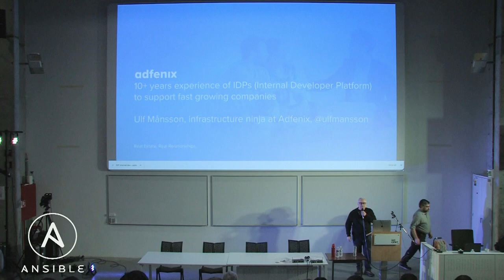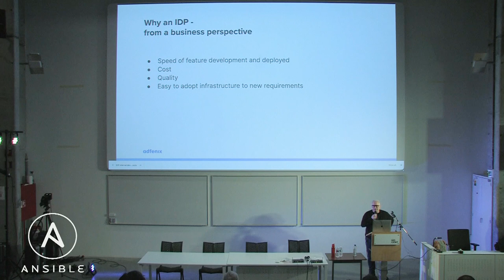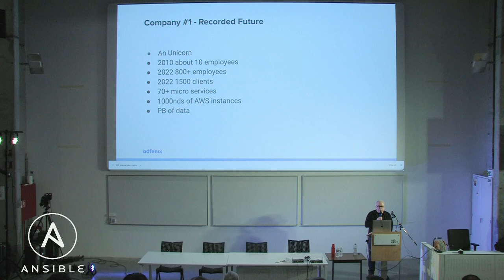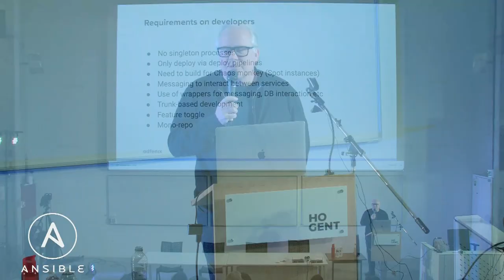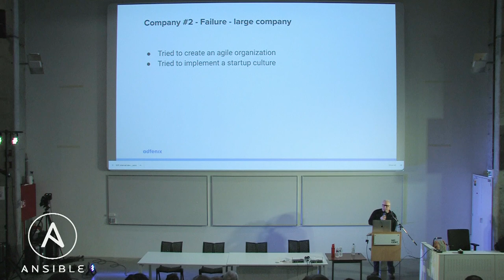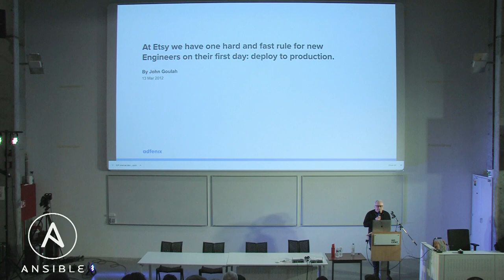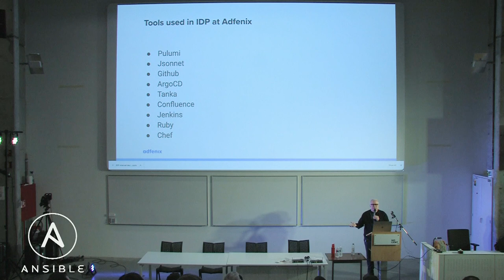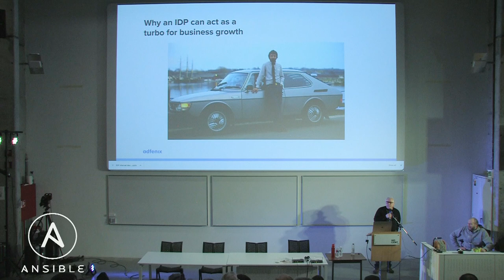10+ years experience of IDPs to enable fast growing companies - Ulf Månsson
10+ years experience of IDPs (Internal Developer Platform) to enable fast growing companies

Will talk about experience of IDPs at 3 different companies, how it can help companies grow rapidly by delivering more features with better quality by creating IDPs and standardise. The talk will cover the build block of IDPs both from technical and process perspectives to support developers to focus on deliver features.

HoGent Ghent